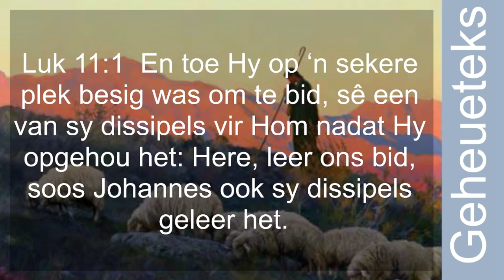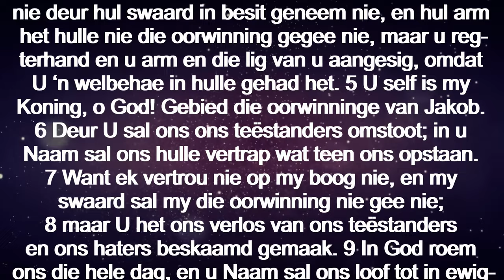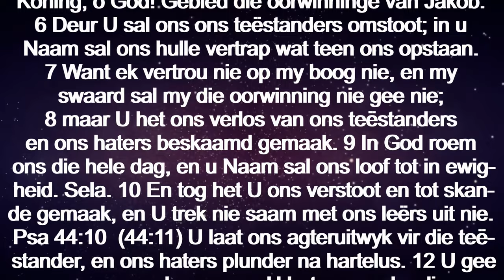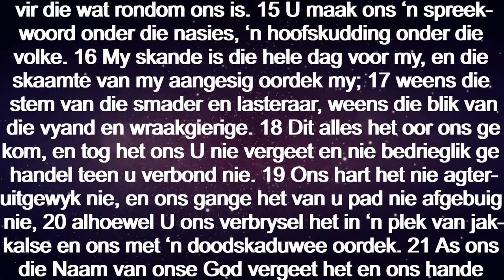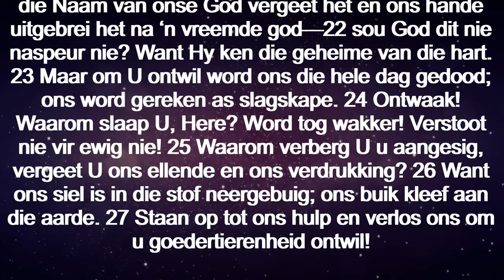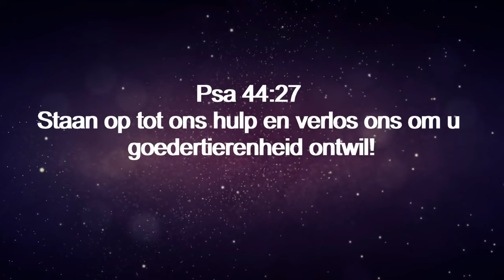Maandag 08 Jan. - Vertroue in krisistye.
Les 2 –  Leer ons bid
06 tot 12 Januarie

Aanbieder:
David Kühn

Jesus Christus.